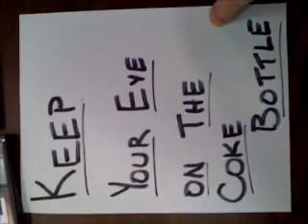DVD Case Cleavage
what happens when the right case lay the wrong way

Sent from my Helio Ocean